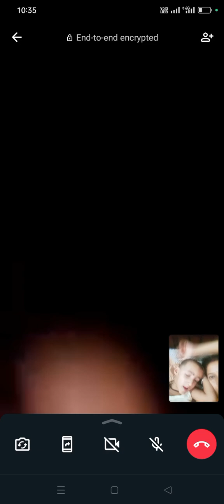aaj to rudrakshi ki khub dath kah Li 😀😀